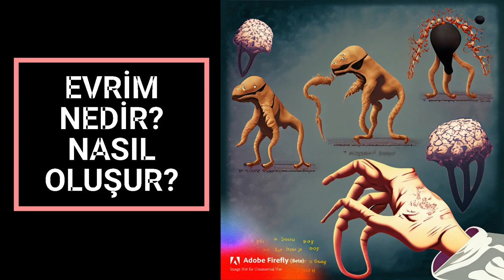Evrim nedir ve nasıl işler